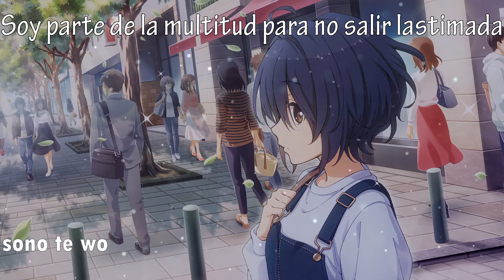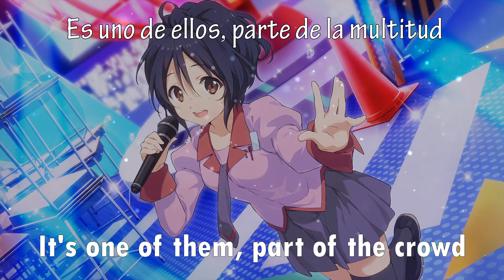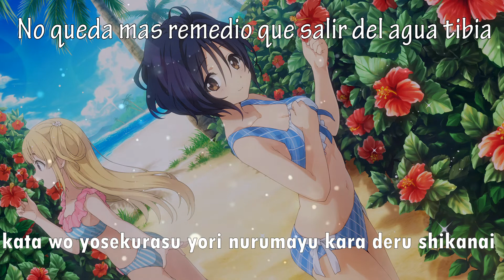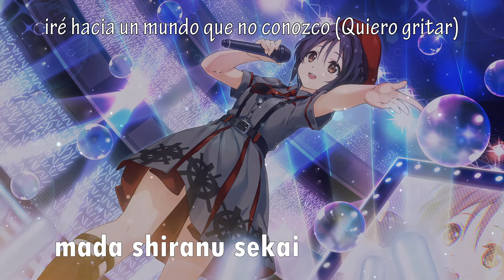22/7 FULL『One of Them』Miu Takigawa【Lyrics+EspSub】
*Media canción está traducida directamente del japonés asi que puede tener errores muy feos xD*

Hola! después de como 3 semanas (? traigo otro video subtitulando una canción! la voz de Miu en serio es muy bonita y relajante asi que espero que les guste uwu, además, ando experimentando un poco con mi estilo de editar videos, si pueden denme recomendaciones y decirme que puedo cambiar para que los proximos videos queden mas bonitos!